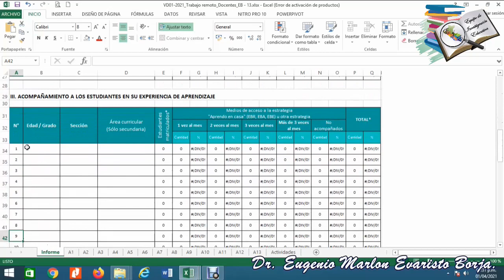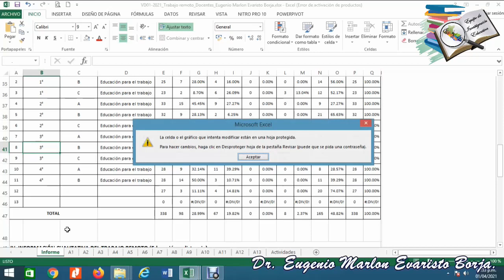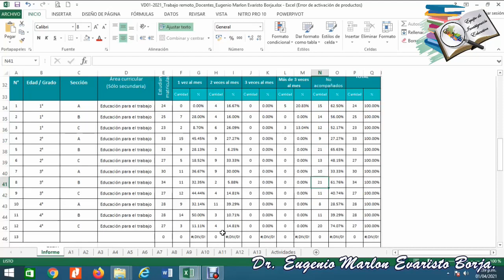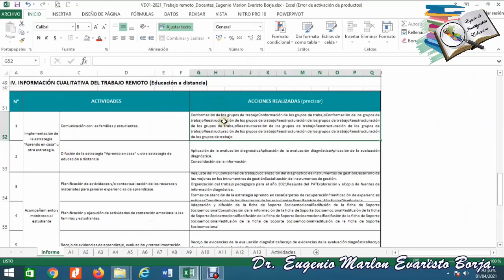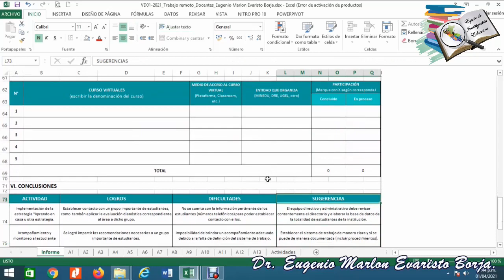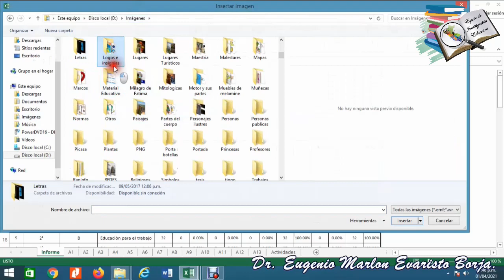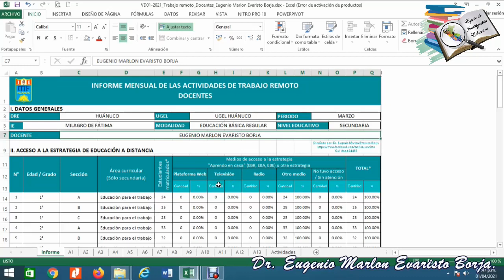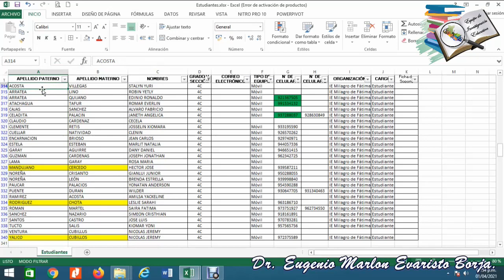APLICATIVO PARA ELABORAR EL INFORME MENSUAL DE ACTIVIDADES DE TRABAJO REMOTO PARA DOCENTES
Video que brinda "Orientaciones para el uso del aplicativo para elaborar el Informe Mensual de Actividades de Trabajo Remoto para Docentes", fundamentado en la DIRECTIVA N° 01-21-GRH-GRDS-DRE/DGP.
Aplicativo desarrollado por el Dr. Eugenio Marlon Evaristo Borja, docente de la I.E. Milagro de Fátima y Coordinador General del Equipo de Investigación Educativa.